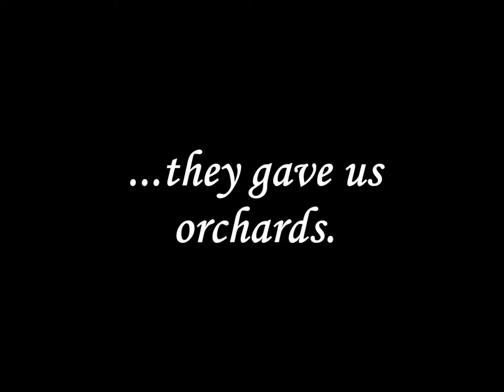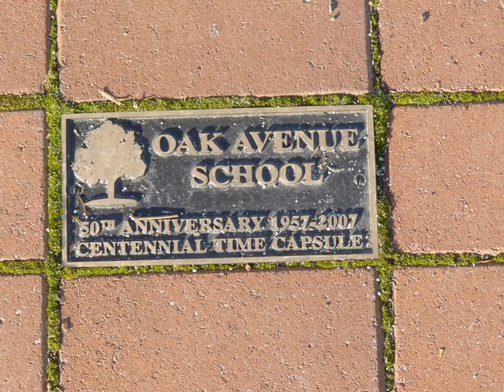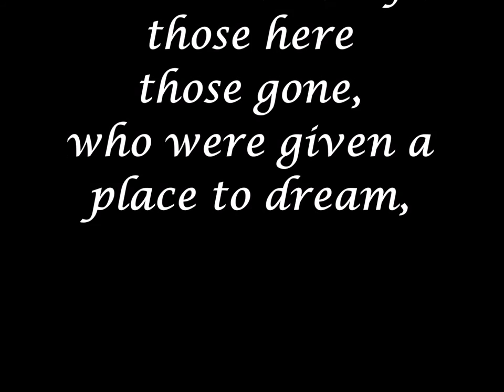Your Orchards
Lacking the Traina Archives of our pictures of past, I found an inspiring song.  My only wish is you feel it with the music, touch it with memory, and gently wet your eyes.